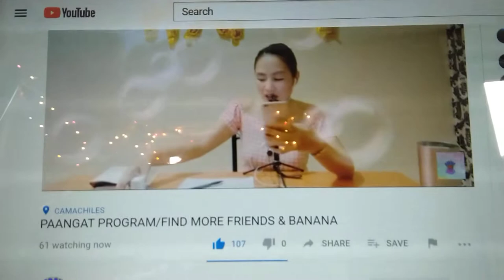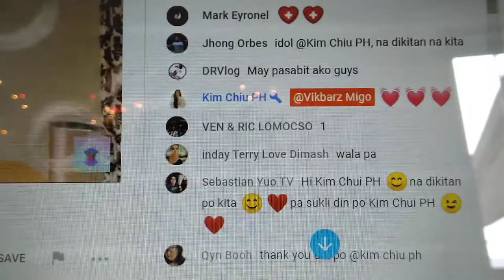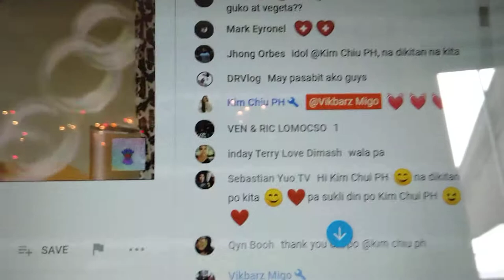Shout out DODONG and INDAY with Kim Chiu PH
This channel always helps everyone who join her LS. But there is always one or more viewers using lots of accounts just to give her thumbs down and yet the host (DODONG and INDAY) keeps dropping their link.
One thing I can say to those who gave thumbs down, Clean your Hearts before you go to this channel.